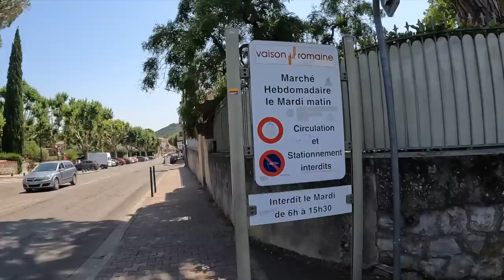Vaison la Romaine 😊 voelt als thuiskomen 😘 @2023#100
Vaison La Romaine.. een stadje uit de Romeinse tijd met een eeuwenlange geschiedenis..😊
voor ons is het onze vijfde keer dat we dit plaatsje bezoeken en we blijven er elke keer langer staan...